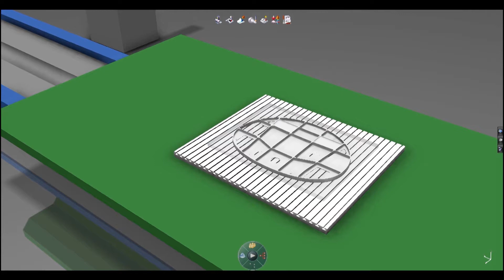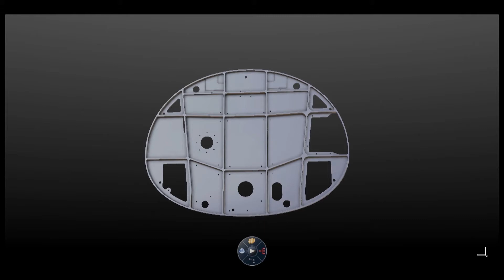Fabrication for NC Programmers - Aerospace & Defense | DELMIA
DELMIA Fabrication for Aerospace gives NC programmers a high-efficiency 3D machining environment where they can reuse the virtual engineering design for NC programming, simulation, and validation.